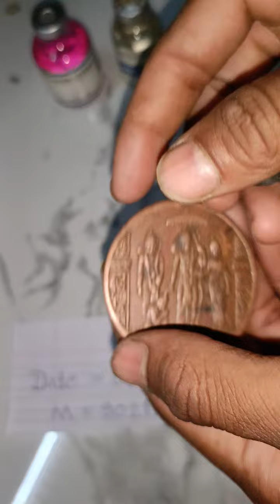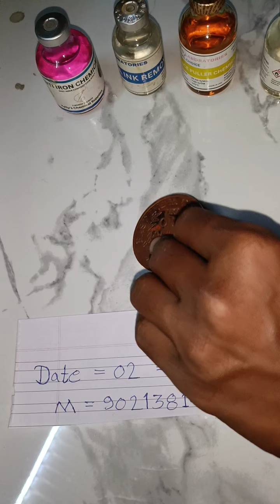ram carbar coin hanuman paisa ram coin rice puller#